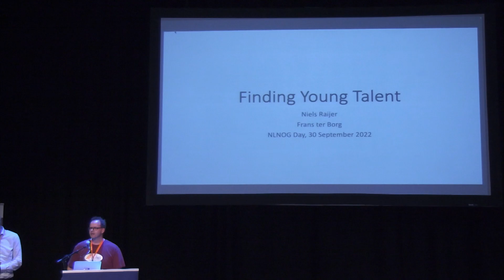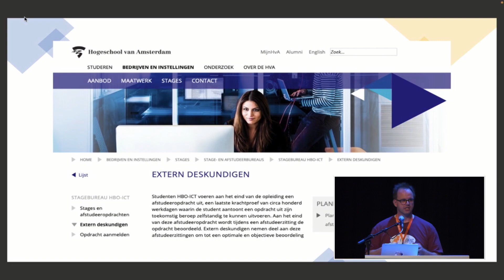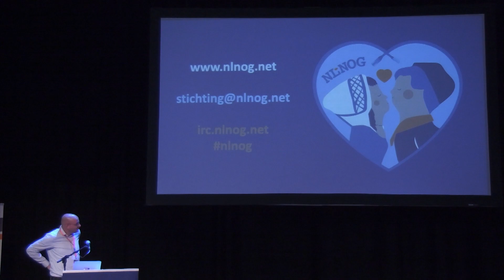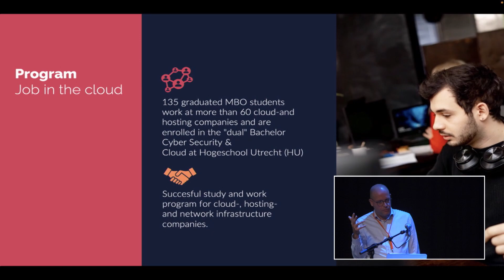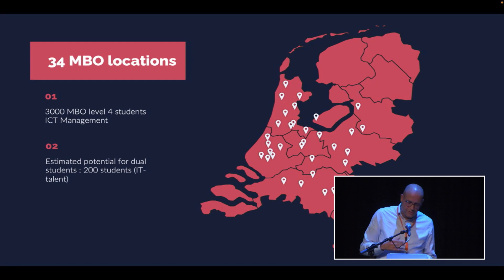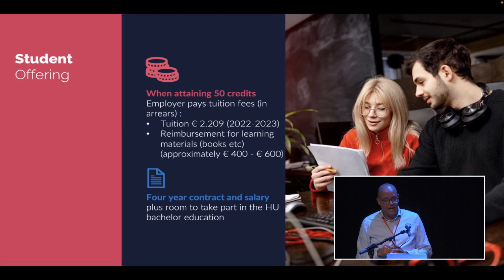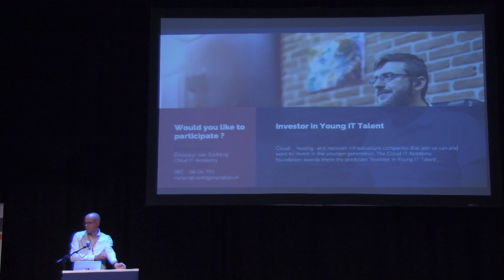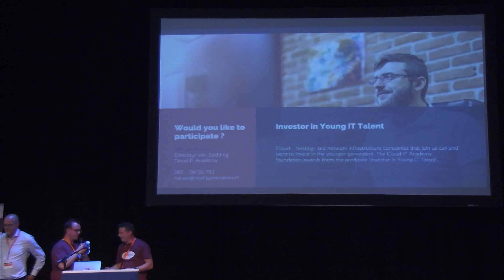NLNOG 2022 - Niels Raijer & Frans ter Borg Finding Young Talent